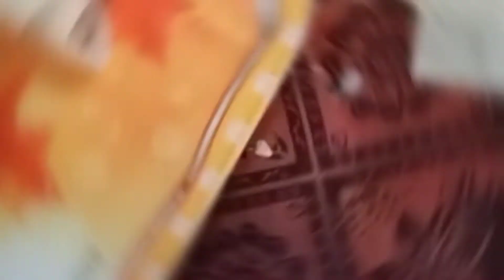Ramazan Special Chiken Tikka Roll/ریسپی اسی اسان اور مزیدار کے سب خوش ہو جائے